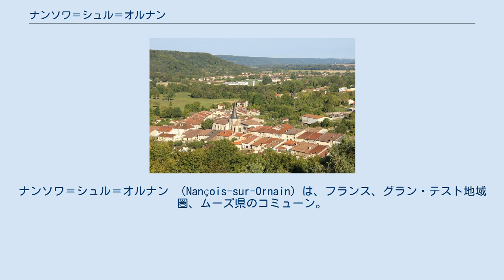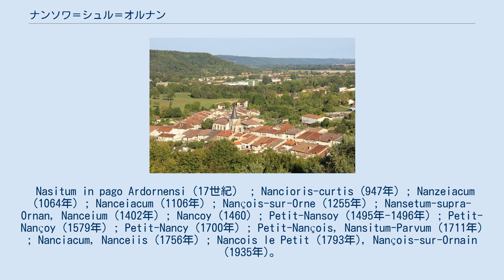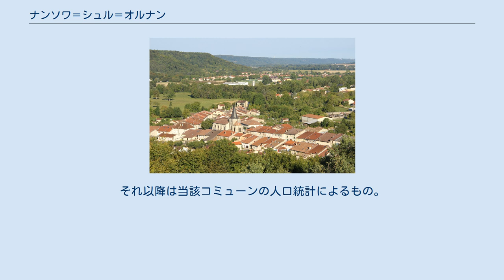ナンソワ＝シュル＝オルナン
ナンソワ＝シュル＝オルナン （Nançois-sur-Ornain）は、フランス、グラン・テスト地域圏、ムーズ県のコミューン。
 ナンソワ＝シュル＝オルナンはロレーヌの西、ムーズ県の南に位置している。
村はオルナン川の右岸に建てられている。
バル＝ル＝デュックの北西12km、最も近い大都市であるナンシーの東71kmに位置している。
 コミューンは、パリからストラスブールに通じる国道4号線から3km離れている。
リニー・アン・バロワからバル＝ル＝デュックまで通じる国道135号線とは1km離れている。
コミューンにはナンソワ＝トロンヴィル駅がある。
ナンシー＝ヴィル駅とバル＝ル＝デュック駅とをつなぐ、TERロレーヌの路線が停車する。
 Nasitum in pago Ardornensi（17世紀） ; Nancioris-curtis (947年) ; Nanzeiacum (1064年) ; Nanceiacum (1106年) ; Nançois-sur-Orne (1255年) ; Nansetum-supra-Ornan, Nanceium (1402年) ; Nancoy (1460) ; Petit-Nansoy (1495年-1496年) ; Petit-Nançoy (1579年) ; Petit-Nancy (1700年) ; Petit-Nançois, Nansitum-Parvum (1711年) ; Nanciacum, Nanceiis (1756年) ; Nancois le Petit (1793年), Nançois-sur-Ornain (1935年)。
 ナチス・ドイツによるフランス占領時代、シャルル・ゴンベールは駅の助役を務めていた。
1944年3月24日、自転車で帰宅途中のゴンベールは、ドランシー収容所からやってきた列車が絶滅収容所へ向かうのを見た。
8人の追放者たちが飛び降りた。
6人が殺害されるか、連れていかれた。
アンリ・サンドロヴィッツとセルジュ・グリブの2人は逃亡した。
ゴンベールは彼らを自宅に連れて帰り、2週間の間匿った。
彼は2人のため偽造文書を手に入れられなかった。
鉄道システムを熟知していたゴンベールは、2人をバル＝ル＝デュックまで送り、休暇から戻ってきたドイツ人たちの列車に彼らを乗せ、彼らを救った。
彼らは身の安全を得た。
1977年9月30日、シャルル・ゴンベールは諸国民の中の正義の人として、ヤド・ヴァシェムから顕彰された · 。
1999年までEHESS/Cassini、2006年以降INSEE。